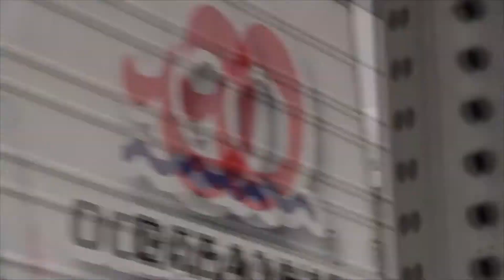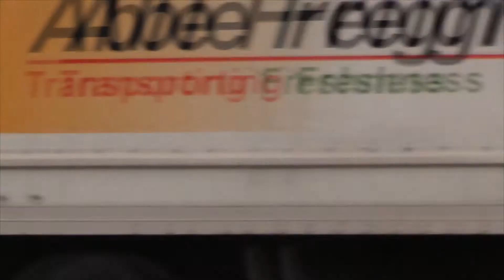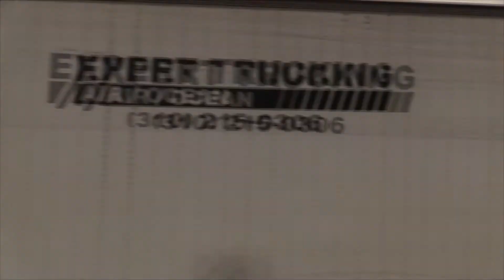20 Minute LAX PLANESPOTTING (2 August 2017) + New Planespotting Location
Spent time today at the usual spot in El Segundo but decided to try a new spot before heading home. While out in the open next to a busy highway, its not too bad since you're right where the planes land.
My personal highlights today are the Air Tahiti that didn't put up its gear, the Emirates A380 taking off 25L, the ABX 767 doing multiple run-ups, the many cargo aircraft, and the 767BBJ at the very end.